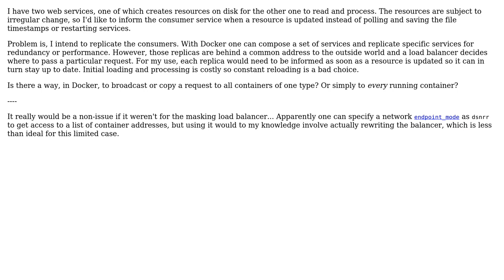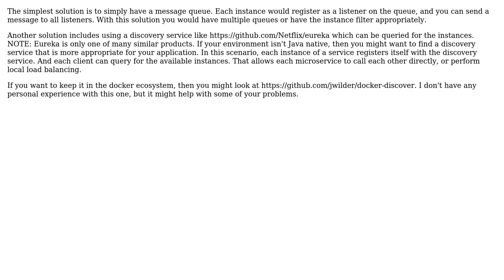Software Engineering: Broadcast a message to all container replicas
With thanks & praise to God, and with thanks to the many people who have made this project possible! | Content (except music & images) licensed under CC BY-SA | Music | Images & others | With thanks to user Felix user Berin Loritsch and the Stack Exchange Network Trademarks are property of their respective owners. You are responsible for your own actions.